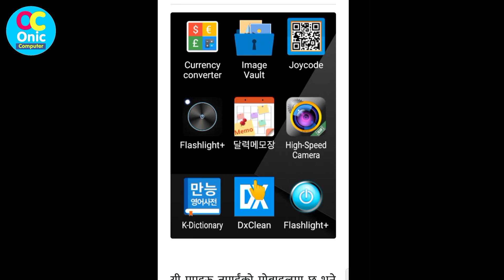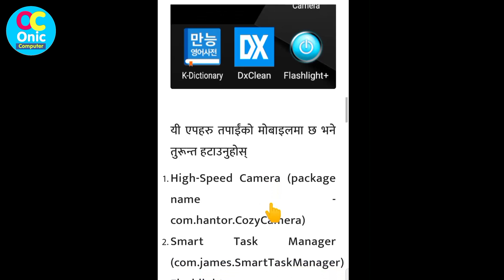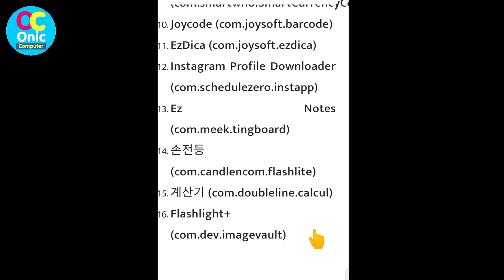Uninstall these Harmful Apps from Your Mobile As Soon As Possible | These Apps Work in Background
Keep Your smartphone safe, clean and secured by uninstalling these 16 malicious apps
Some Popular Videos in Channel
5. Your Name in Voter List
7. Type in Nepali on Mobile
9. Pay Electricity Bill From eSewa
10. Your Mobile Original or Duplicate

Created by:
Onic Agyat: